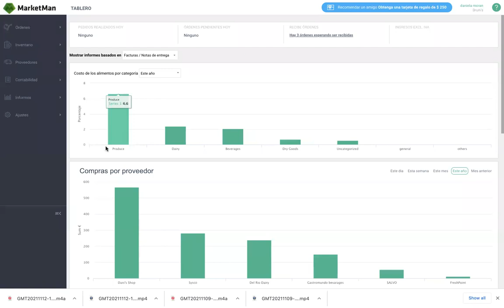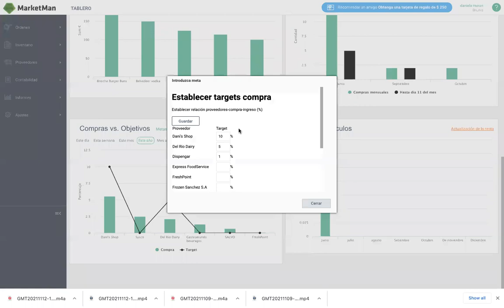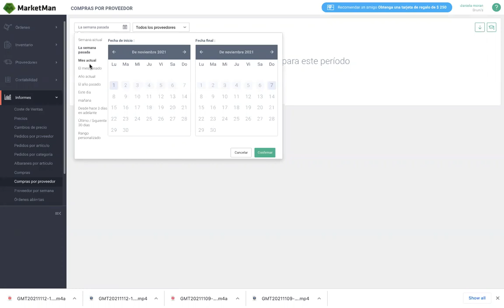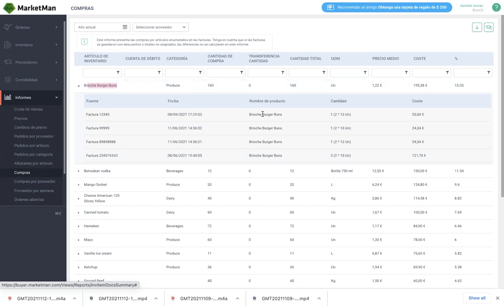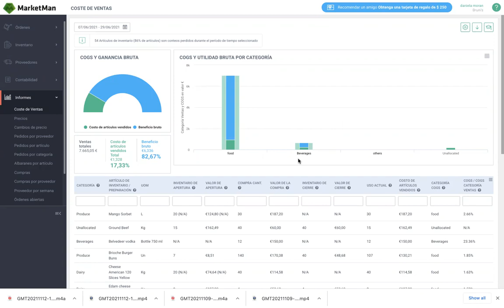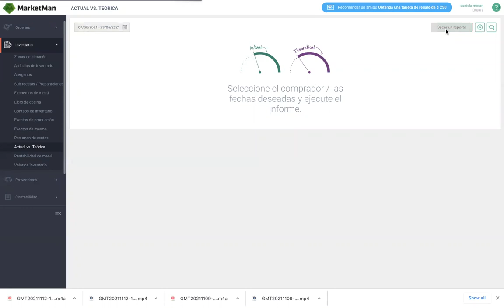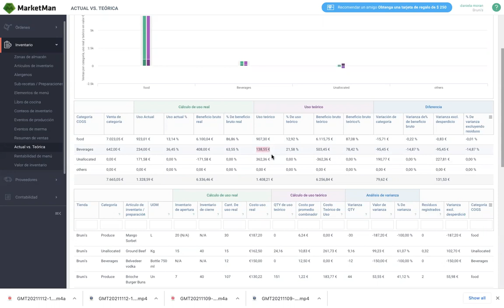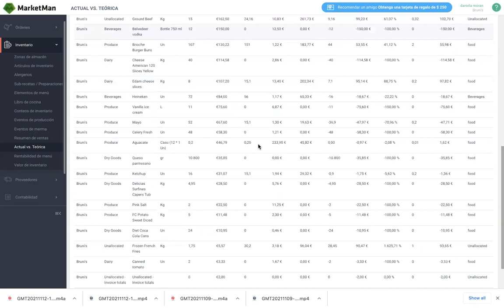Capacitación 4 - Informes avanzados: real versus teórico